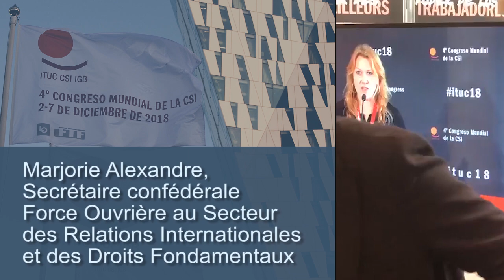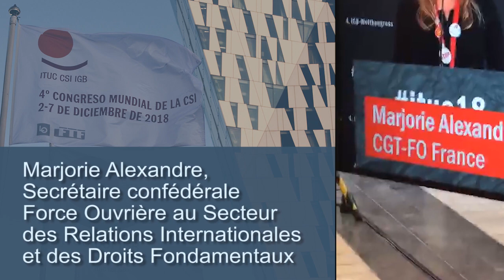ITUC18 - Marjorie Alexandre, Secrétaire confédérale FO du secteur International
La délégation FO, au congrès de la CSI, porte haut et fort ses revendications devant les camarades travailleurs du monde entier.